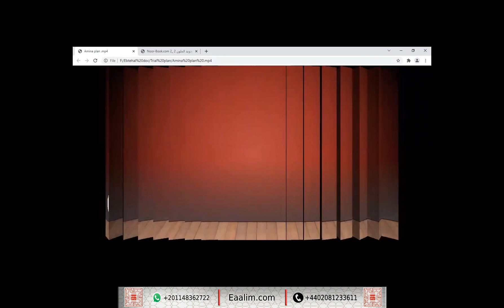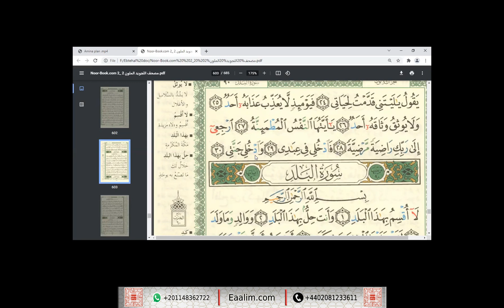Eaalim Amina al-Fajr ayat 1 to 30